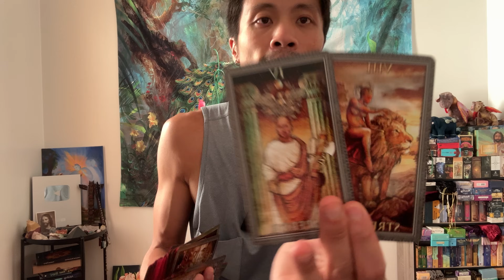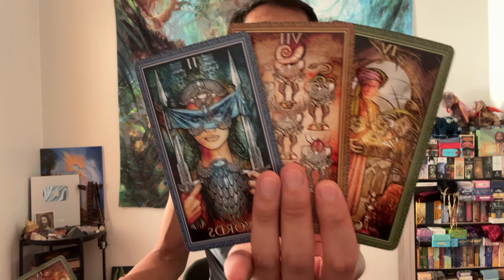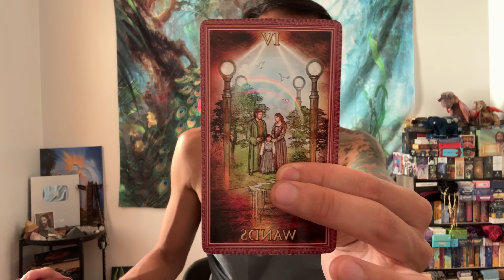Virgo ♍️ - They Can't Stop Thinking About You Virgo...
This is a bonus love reading for Virgo Sun, Moon, Rising, and Venus for the 2nd half of August 2024. We will look at your current overall energies regarding love and the person that you are connecting with, we will take a look at what your person's current feelings and intentions are towards you, and then we will finish it with the possible outcome and advice.

Decks used in this reading:
Encore Tarot